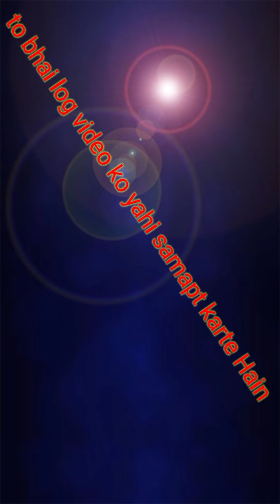Mela mein bahut Masti kiye aur bahut ghume bahut maja aaya aap log ko kaisa laga comment karna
Mela mein bahut Masti kiye aur bahut ghume bahut maja aaya aap log ko kaisa laga comment mein jarur bataen